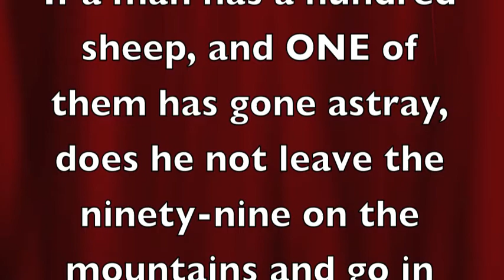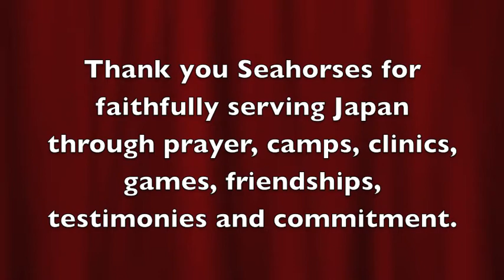2013 Japan Seahorse Soccer Outreach Summary Video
This a 5-minute summary/overview of the 2013 Japan Seahorse Soccer Outreach:  what we did and why we continue to do it.